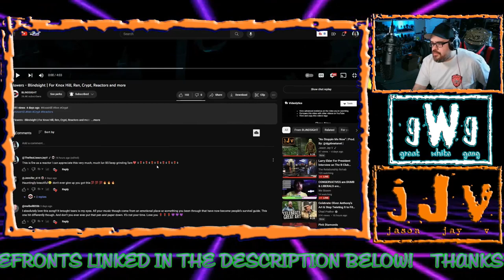"Flowers" | JJV Reacts/Reviews